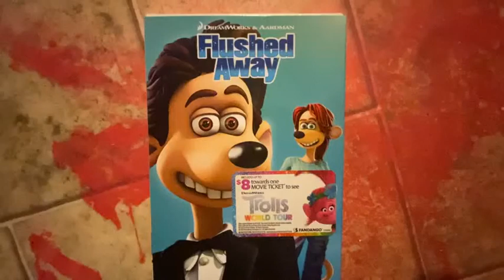Flushed Away DVD Unboxing Fast Motion